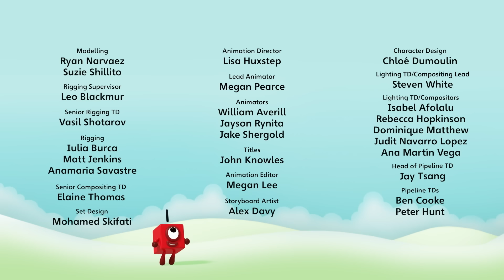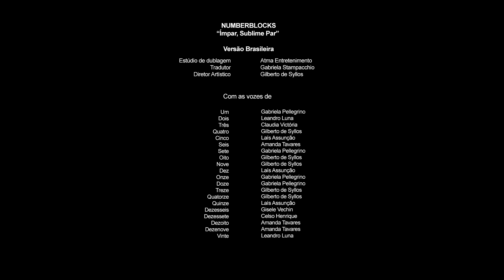em Português Brasil| Desenhos Animados | A história de ímpar e par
Como os Blocos Ímpar e Par conseguem saber quem é o melhor? Dançando! Aprenda números pares e ímpares até 20 com Numberblocks.

Trazido por Blue Zoo e Alphablocks Ltd.

Visita os Numberblocks em:
learningblocks.tv